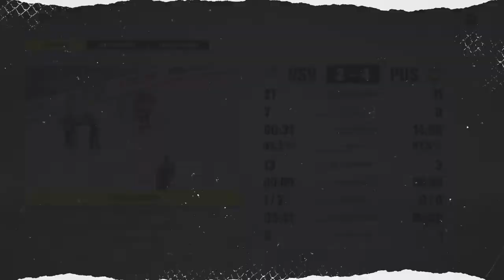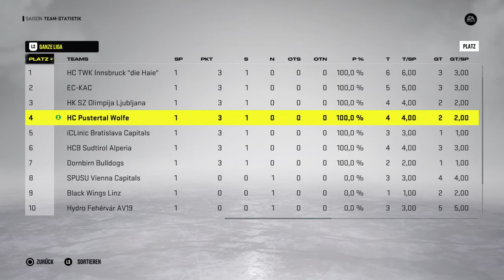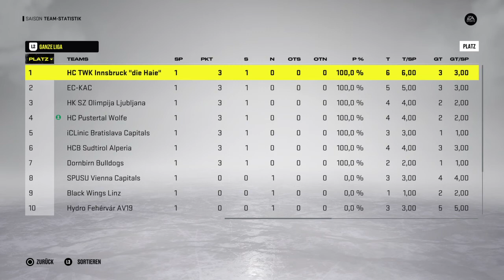NHL™ 22 ICE #1 VSV vs HC Pustertal Wölfe